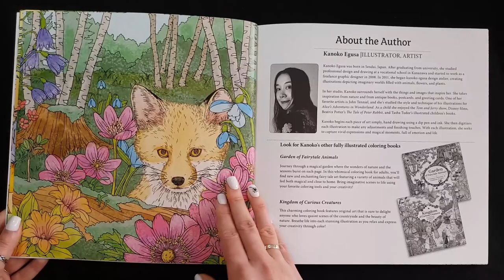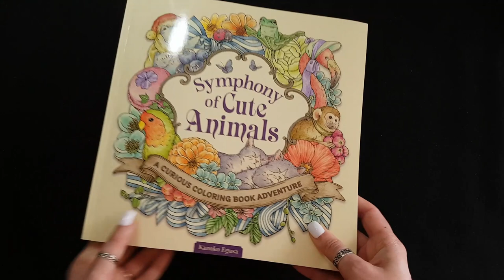FLIP THROUGH: Symphony of Cute Animals (English Version) | Coloring book by Kanoko Egusa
This video is a flip through of a coloring book Symphony of Cute Animals: A Curious Coloring Book Adventure by Kanoko Egusa - English Version of the Japanese Book.
"Explore an imaginative place where duckling don berets, songbirds deliver letters, foxes rest in flowerbeds, and other adorable animals enjoy many more harmonious scenes! Inside this beautiful and charming coloring book for grown-ups, you'll color 72 imaginative scenes of anthropomorphic animals. Author Kanoko Egusa is a professional designer and artist with a unique imagination and perspective, as she creates whimsical worlds with animals, flowers, and plants that offer something new and interesting for people to color."
This book contains:
72 designs of storybook-inspired line art that capture a magical and charming setting in nature;
High-quality paper stands up to gel pens, colored pencils, crayons, alcohol markers, glitter pens, and more.

✏️ ART SUPPLIES I USE:
Symphony of Cute Animals Coloring book by Kanoko Egusa